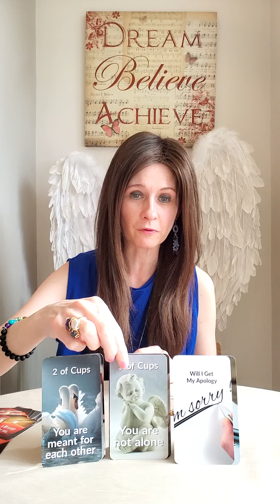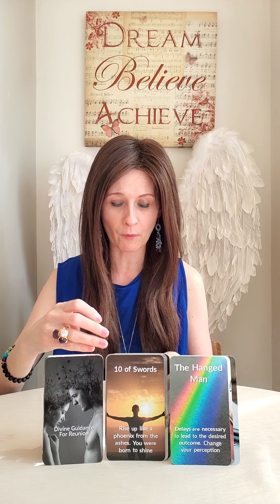Twin Flames 💑 What Does The DM Regret And Will They Leave The Karmic?